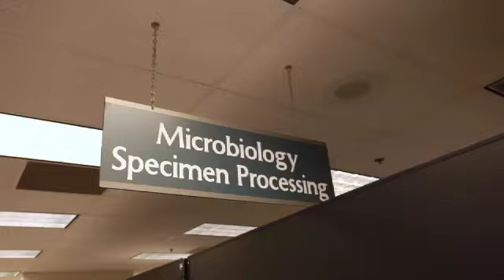Sonora Quest Employment Branding Video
At Sonora Quest Laboratories/Laboratory Sciences of Arizona, we believe in building rewarding and long-lasting careers. Winning the Governor's Award for Quality and being named one of the "Best Places to Work" for three years in a row tells us we're on the right path. Join us and let's get started on your future!